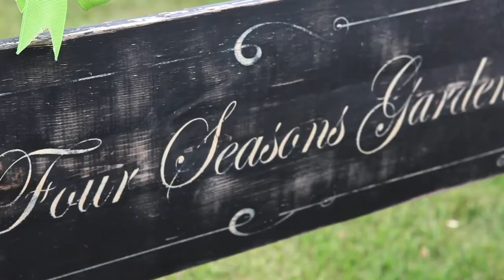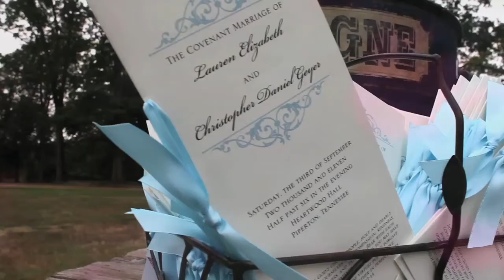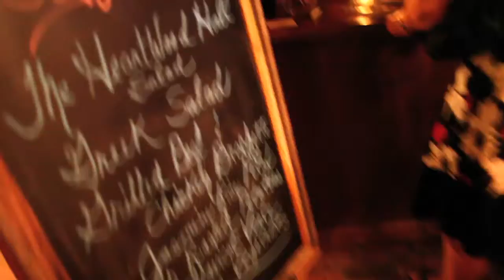Geyer Wedding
This is a sample of the film I made for Lauren and Chris Geyer. Married on September 3rd, 2011.